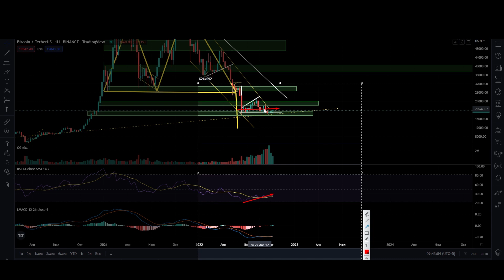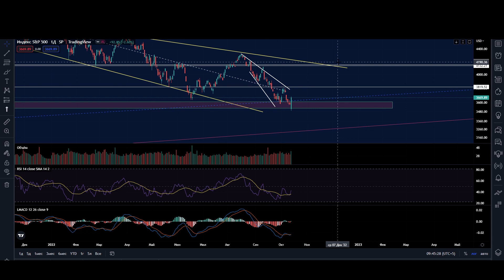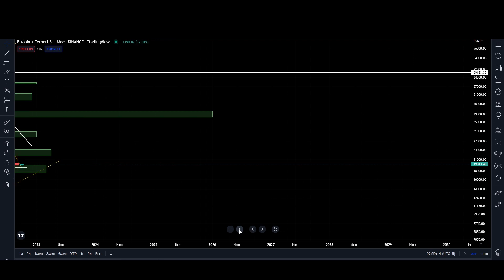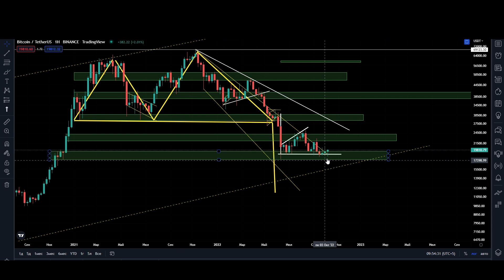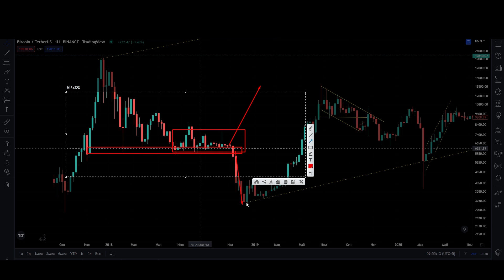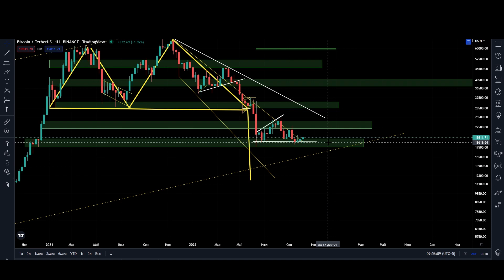БИТКОИН 2018 ГОД ПОВТОРИТСЯ?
Биткоин не забываем про 2018 год.